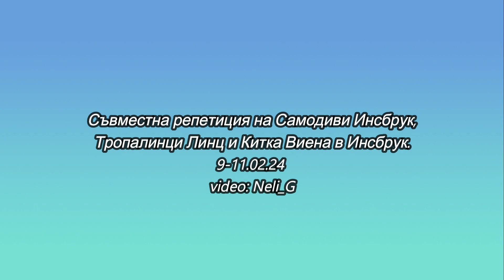Съвместна репетиция на Самодиви Инсбрук, Тропалинци Линц и Китка Виена за Събора в Майорка.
Отмина един ползотворен и весел уикенд в Инсбрук, където съставите на Тропалинци Линц, Самодиви Инсбрук и хореографите Димитрови с Нина Василева-Занешев се подготвяха за сценичната си изява на предстоящия Девети Събор "На Мегдана на другата България в Палма де Майорка.
Благодарим на домакините от Инсбрук, които ни подслониха и нагостиха и се грижиха за доброто ни настроение през целият ни престой там.